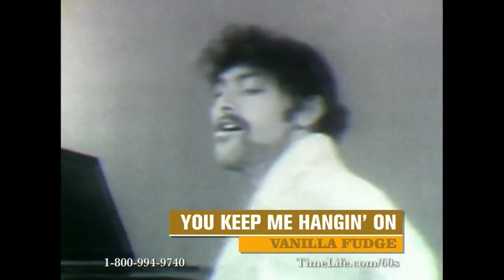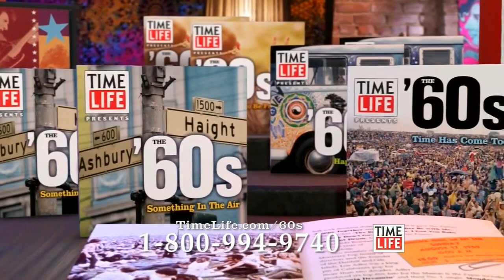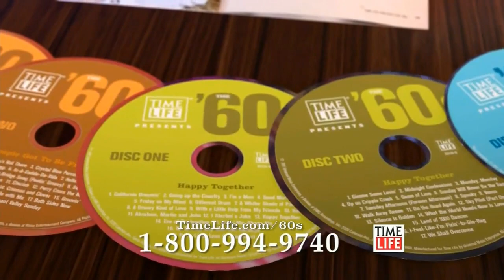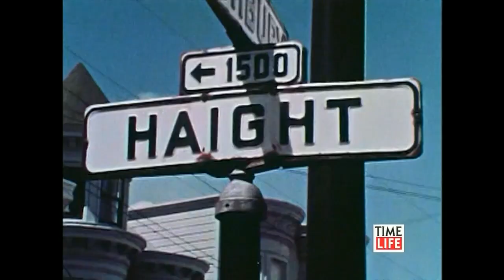Time Life Presents: The '60s